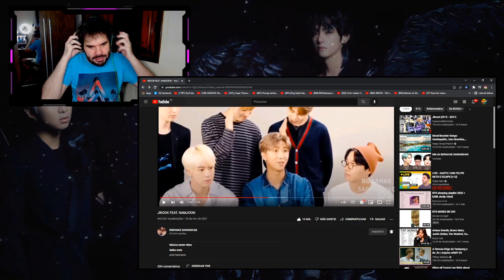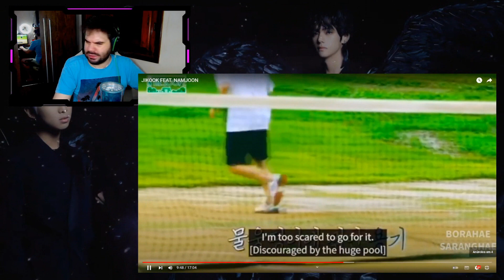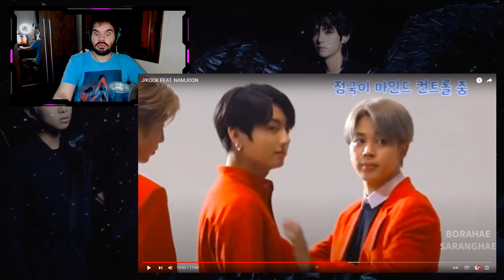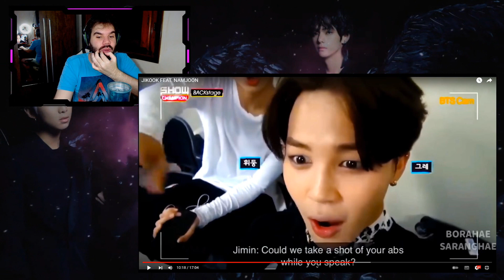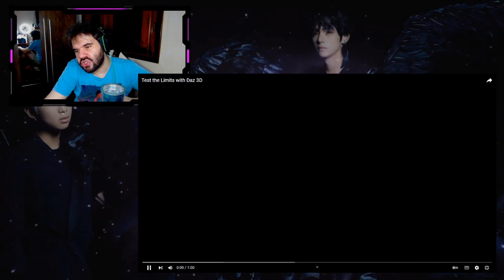JIKOOK EM MOMENTOS QUE FAZ NAMJOON FICAR QUASE LOUCO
Hoje trouxemos um vídeo com vários momentos carinhosos de Jikook, onde o Namjoon sempre estava para poder separar os dois. Será que o Namjoon desistiu de sempre estar separando os dois em todos os lugares?  É o que iremos conferir no vídeo de hoje. Gostou do vídeo? Deixe seu joinha para motivar nosso conteúdo!

ɴᴏssᴏs ᴘʀᴏᴊᴇᴛᴏs:

↠ Nação Uniter
↠ Nação Army
↠ Nação Blink
↠ Nação Rebelde
↠ Nação Miraculer

ɴᴏssᴏ ɪɴsᴛᴀɢʀᴀᴍ:

↠ Tuty: @eituty
↠ Vini: @zvinigarcia